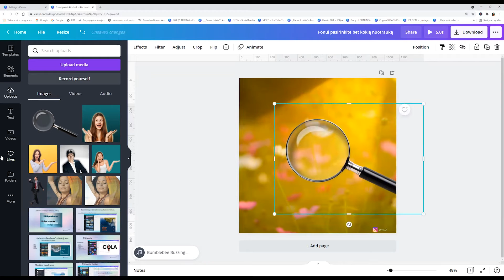How to Make a Magnifying Effect on Canva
How to do the MAGNIFYING EFFECT JUST BY USING CANVA?
Watch this video for the EASY TUTORIAL THAT YOU CAN DO IN LESS THAN 1 MINUTE!
Canva  magnifying glass.
Made with Canva.
There is a video, how I did it.

If you have any questions and concerns just leave it on the comment
section below.

🔥If you want to learn more - check my PAID COURSE 🔥
If you want to learn more- check my new EXTENSIVE CANVA MASTER COURSE 2022 - Link here: